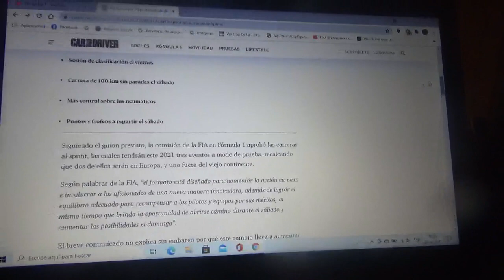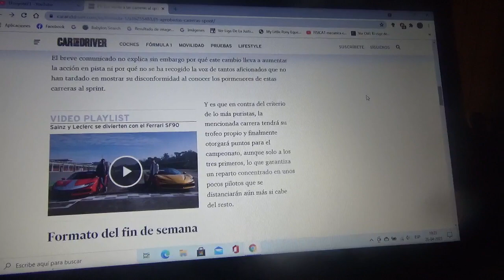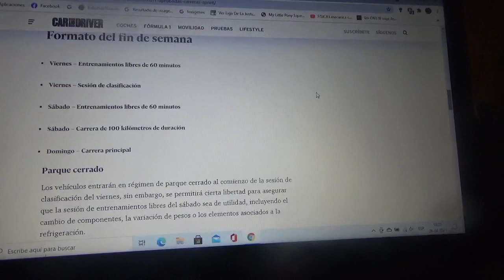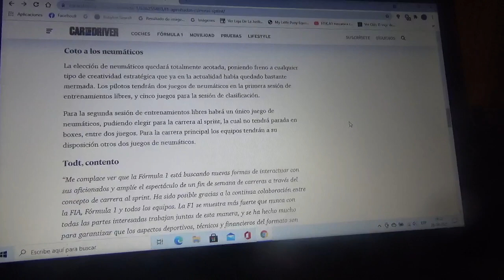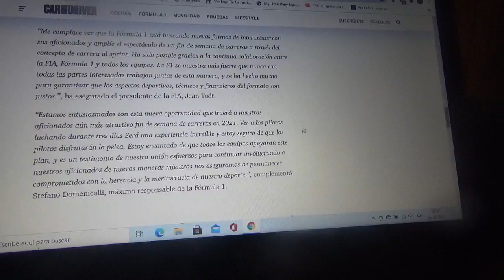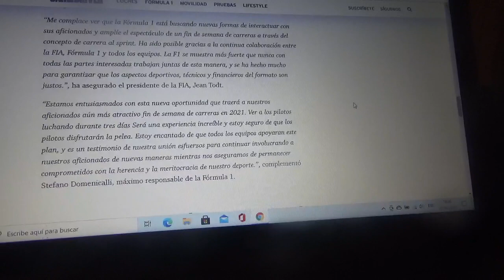Luz verde para las carreras al sprint en la Fórmula 1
Habrán 3 Grandes Premios que realizarán bajo este nuevo formato en esta Temporada 2021